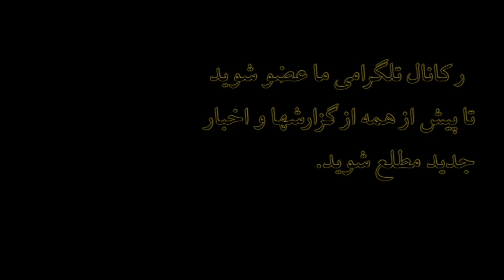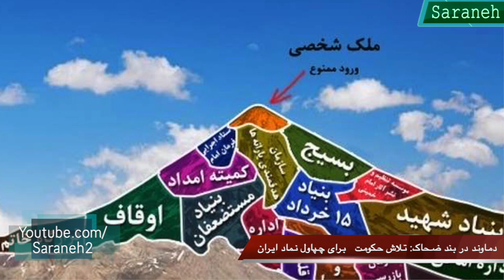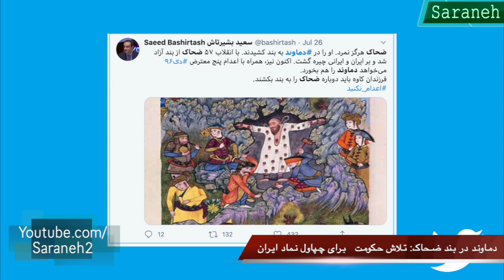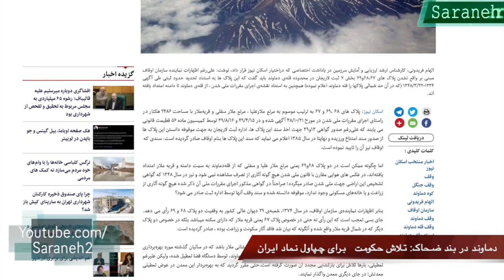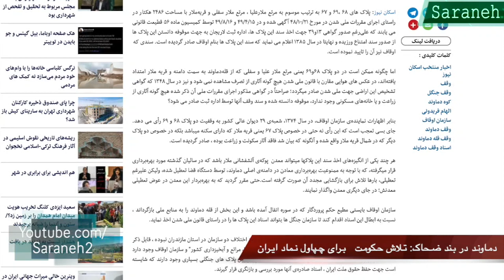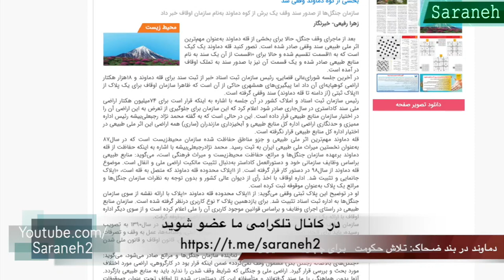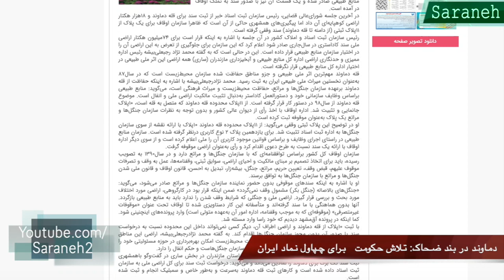دماوند در بند ضحاک: تلاش حکومت برای چپاول نماد ایران